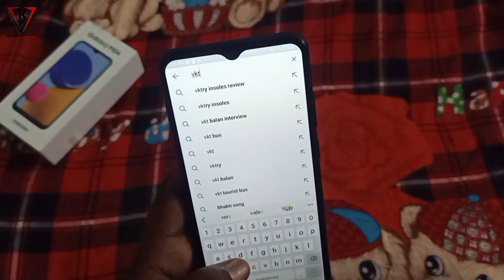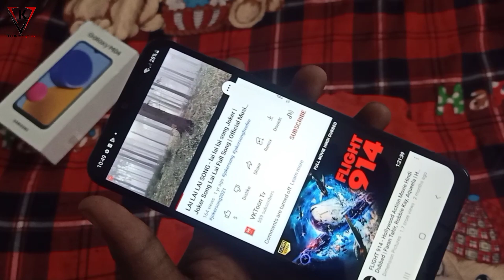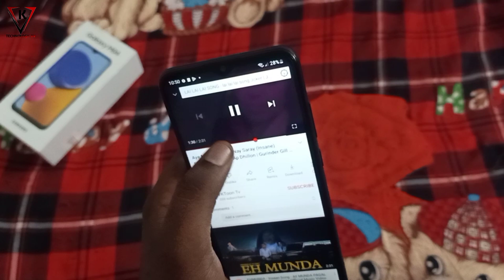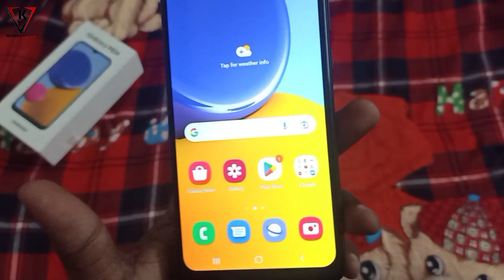Best Sound Quality Test - Samsung M04 Sound Test - Sound Quality, Dolby Sound Test, Samsung Sound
Some Hashtag